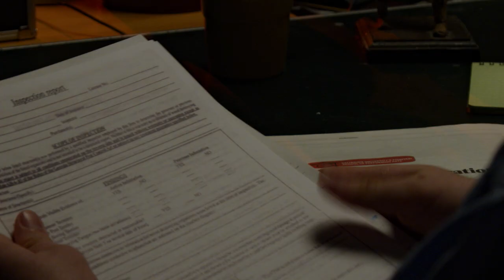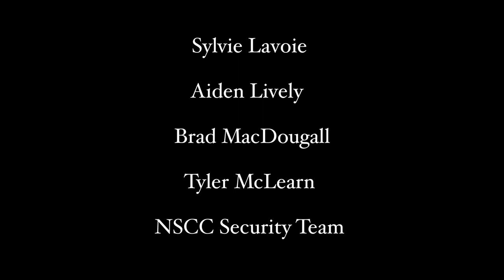SLEEPSHIFT | Short Film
YO yo! This is a short film I directed for school back in May. I just got super busy with work afterwards and ngl, forgot to upload it. This is the shorter version of the short that was edited for school but a director's cut is on the way which is around 5ish minutes long. it'll be out by the end of the month. Cheers Gamers.